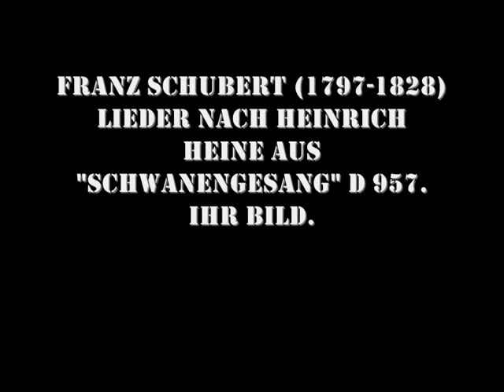George London. Ihr Bild. F. Schubert.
Lieder nach Heine aus "Schwanengesang" D 957.
George London, Bassbariton.
Erik Werba, piano.